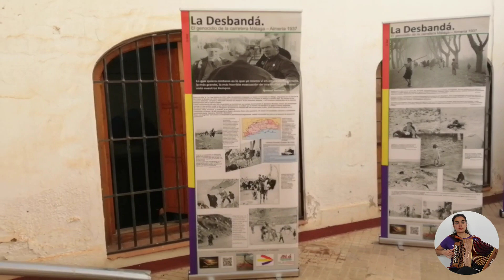Carretera de Almería, Desbanda 2023. Lluïsa Nieddu Vicent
Una de las canciones más recurrentes durante la ruta fue la de “Carretera de Almería” que yo no conocía, y que ahora he adaptado para tocarla con mi acordeón diatónico. Incluyo mi versión de la pieza en el vídeo que he preparado como memoria.

Lluïsa Nieddu Vicent